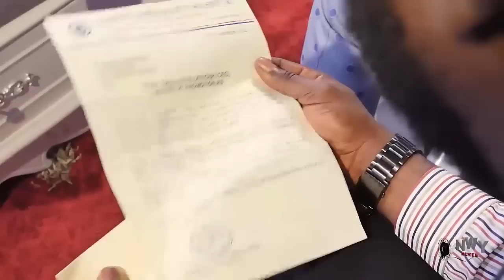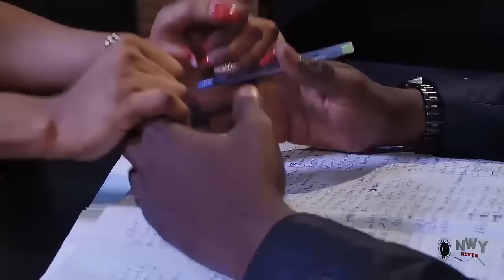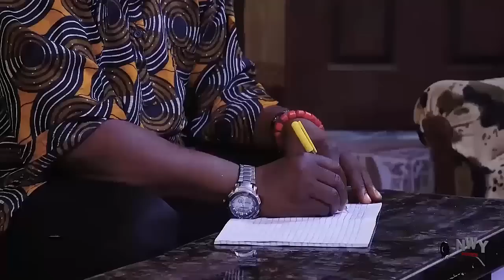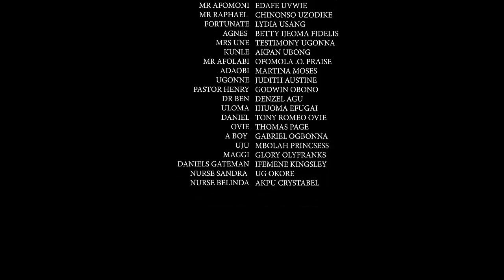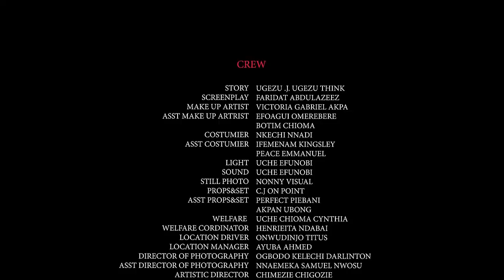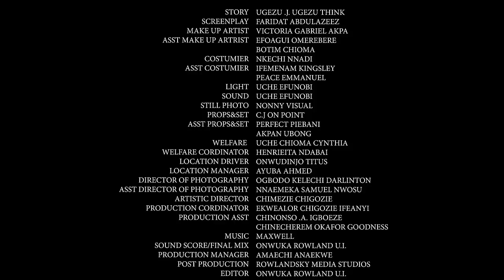My Father's Throne (COMPLETE NEW MOVIE)- Jerry Williams & Chizzy Alichi 2023 latest Nigerian Movie